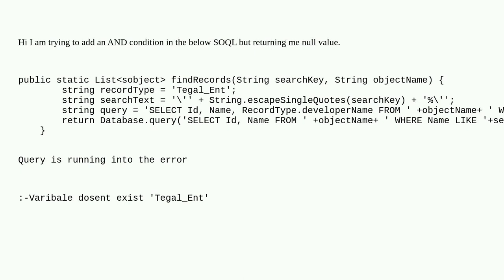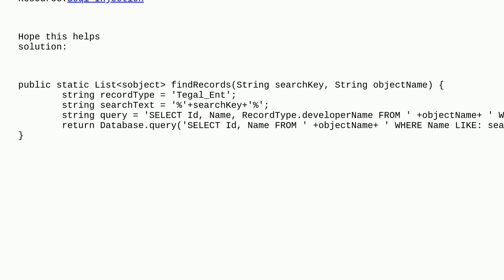Salesforce: Adding AND dynamic condition in SOQL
Adding AND dynamic condition in SOQL

A special thanks goes out to the awesome community

  apex soql